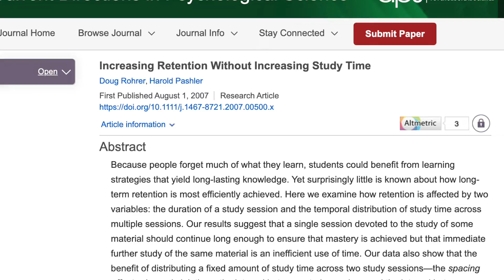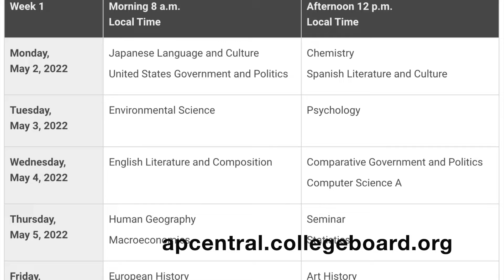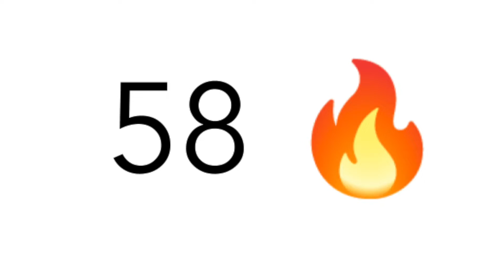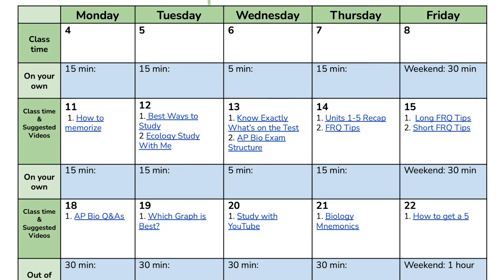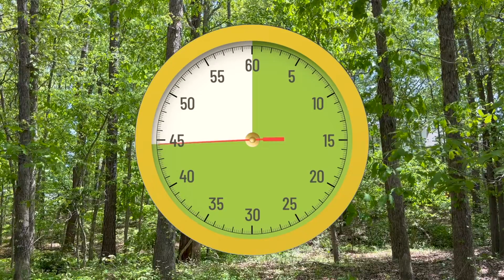How to stop procrastinating for your AP exams AND how to start studying NOW for big tests!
Are you procrastinating studying for your AP tests this spring? Are you looking for ways to finally get started with your review? It is NOT too late to start studying for your big exams.

If you've waited to the last minute and you only have a day...or even a few hours left before your AP exams, be sure to check out some of my other resources, especially my Last Minute Crash Review for AP Biology, as well as my video on How to Cram for a Test in One Day :

Graphics/B-roll - Own work, Pexels.com, Pixabay.com